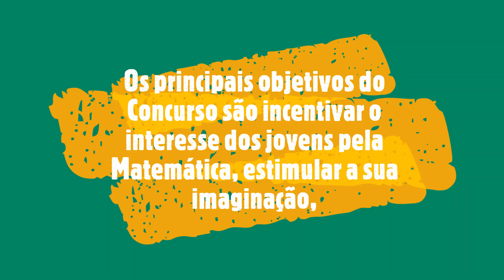Concurso | Desenho A